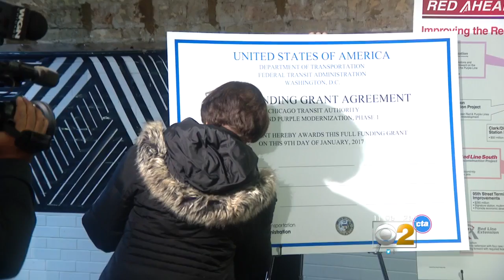CTA Gets $1.1B Federal Grant For Upgrades To Red, Brown, Purple Lines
President Barack Obama has approved nearly $1.1 billion in federal grant funding for the CTA to improve sections of the Red, Brown, and Purple lines on the North Side. CBS 2's Mike Puccinelli reports.